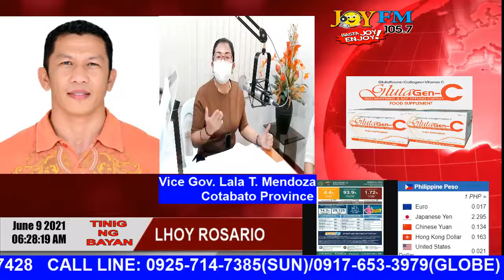Tinig ng Bayan 06/09/2021 6am-7am